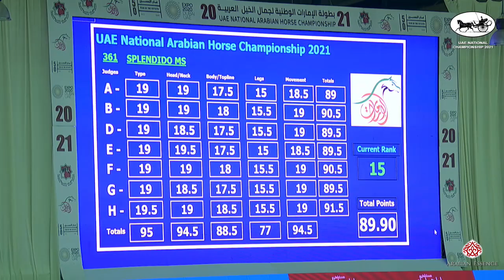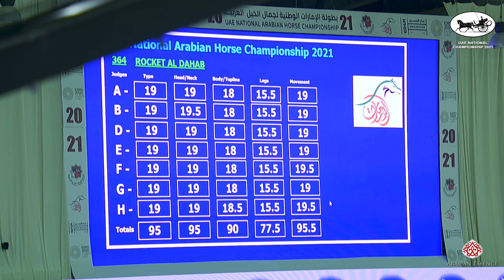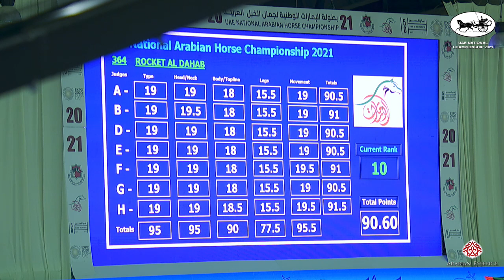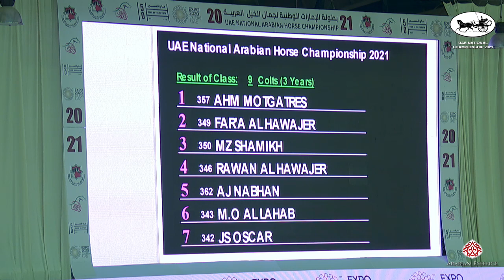UAE National Championship 2021 Class 9